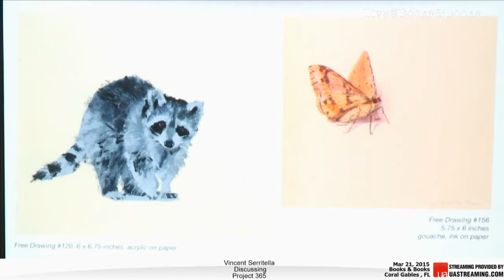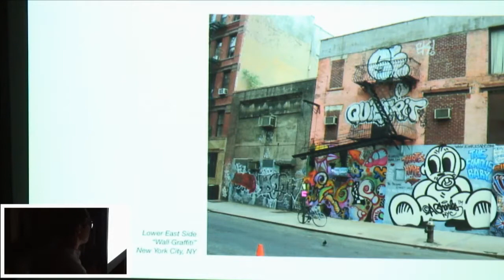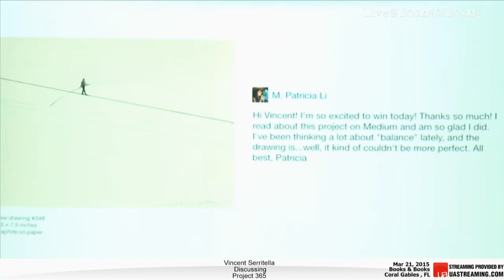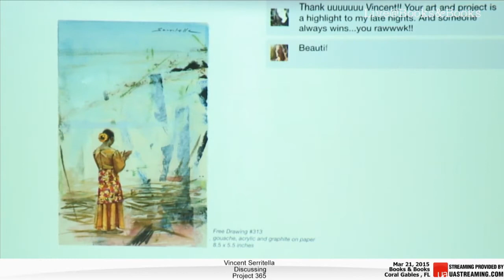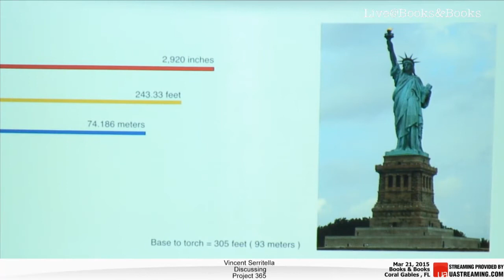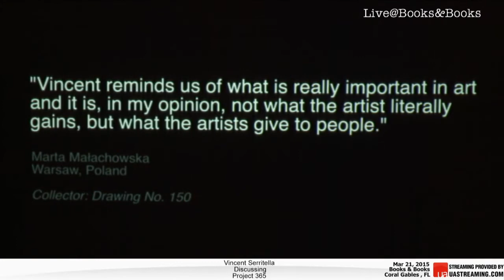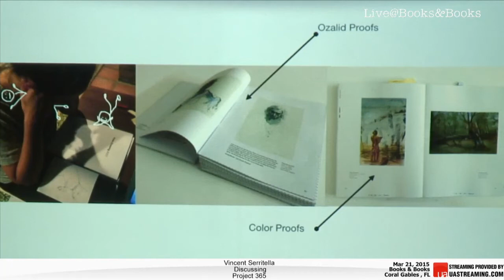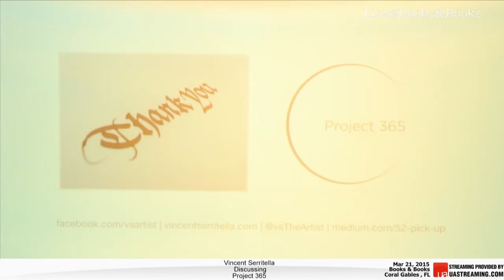Vincent Serritella Project 365